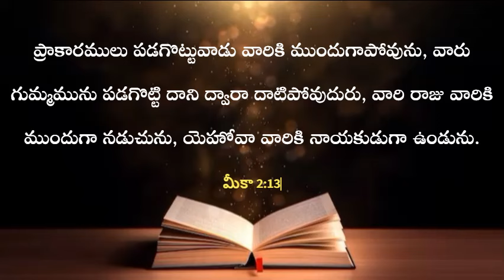God’s Promise For You - 27.05.2024 || JCST